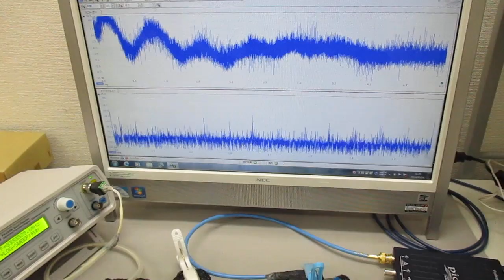複数の超音波発振制御技術 Ultrasonic-labo